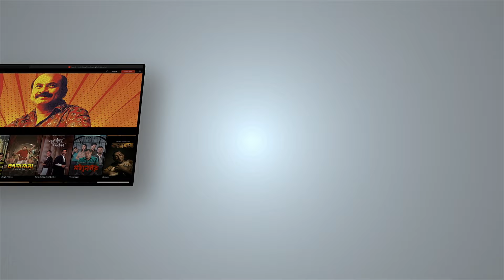যার জন্য এত আয়োজন সেই নেই | Advocate Achinta Aich | Ritwick, Saswata, Surangana | Joydeep | hoichoi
যার জন্য এত আয়োজন সেই নেই

AdvocateAchintaAich Bengali Original Series directed by Joydeep Mukherjee starring Ritwick Chakraborty, Saswata Chatterjee, Surangana Bandyopadhyay streaming now, only on hoichoi